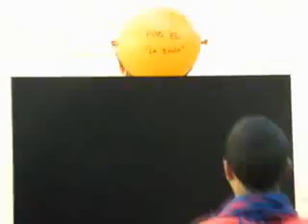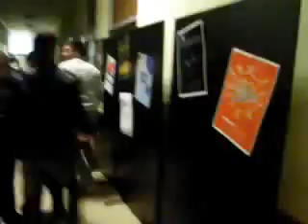Premio Inocente: Pepe Viyuela apoya la Asociación Juvenil La Balsa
LA BALSA, Asociación Juvenil, presenta a Pepe Viyuela a los Premios Inocente Inocente que reconocen la labor solidaria de famosos a favor de la infancia
PROYECTO: Centro Juvenil "La Balsa"
La Asociación Centro Juvenil "La Balsa" está situada en el barrio de Tetuán (Madrid) y  tiene como obetivo la intervención educativa en el ámbito del ocio y el tiempo libre, favoreciendo el desarrollo integral de sus destinatarios: niños y jóvenes.